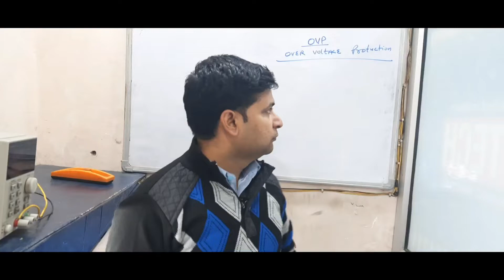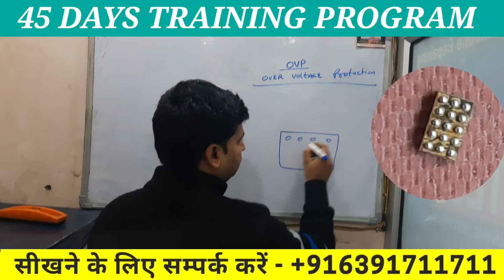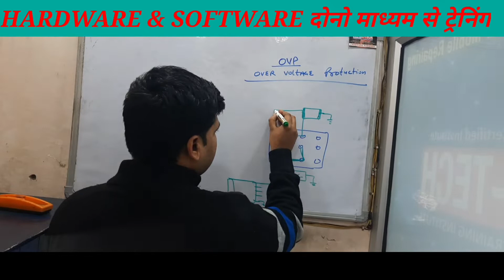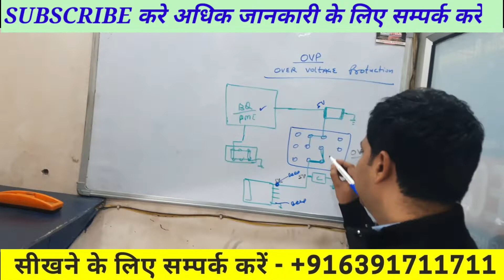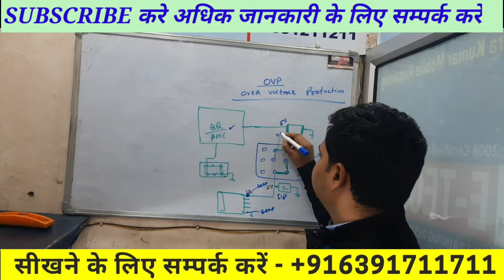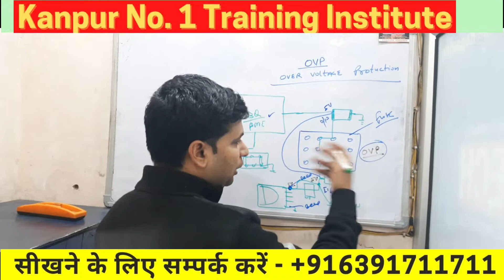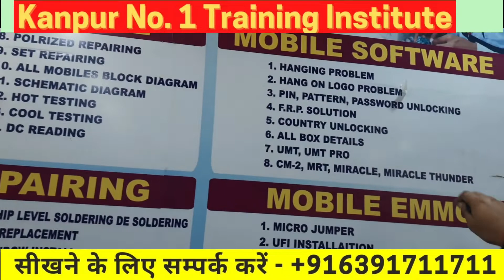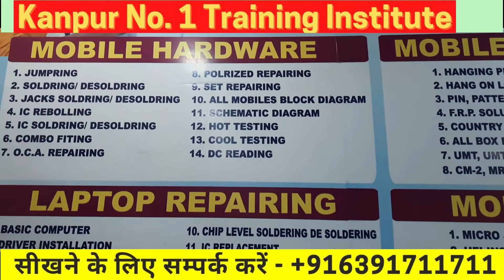Over Voltage Protection SMART PHONE CHARGING SOLUTION का बिल्कुल आसान तरीका | E-Tech Institute